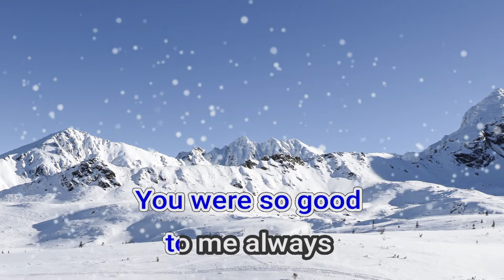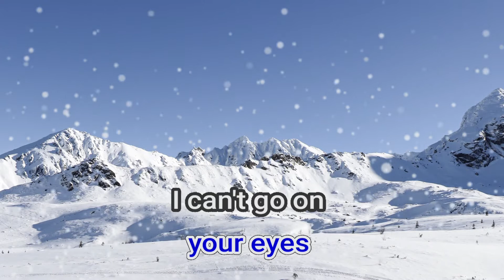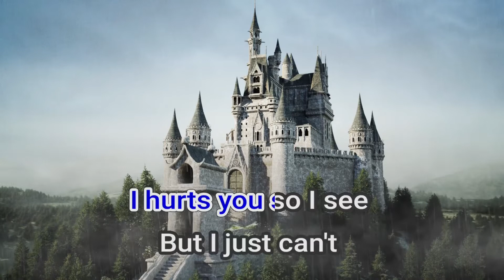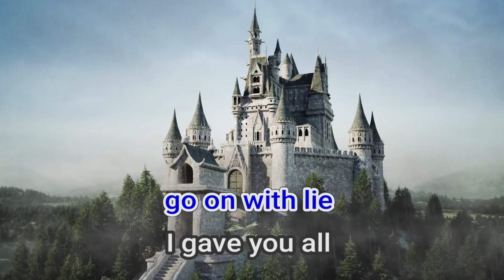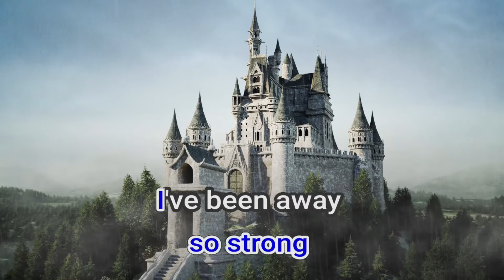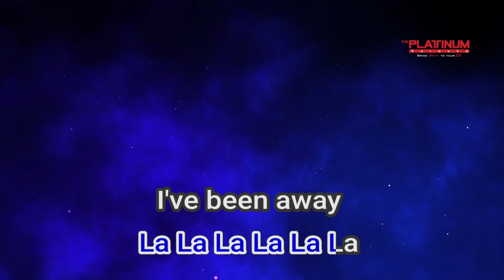05094 I've Been Away Too Long George Baker Selection